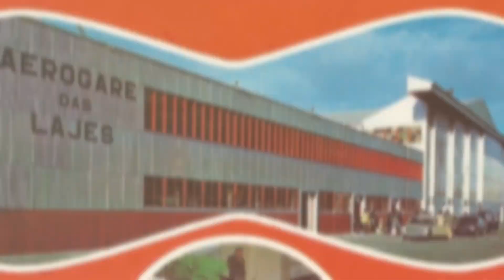Island of Terceira Azores Portugal in the past and present.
Terceira Azores Portugal.